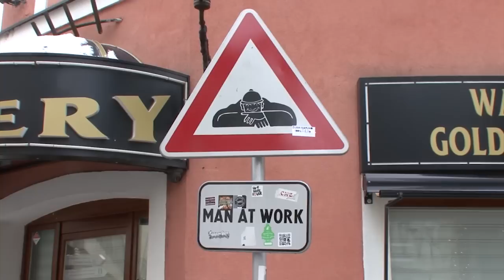Bratislava - 4 bronzane figure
Predlažemo da obiđete 4 bronzane figure koje se nalaze u centru Bratislave. To su figura francuskog vojnika na trgu preko puta francuske ambasade, čumil (radnik koji viri iz šahta) zatim Ignjacio Lamar (simpatični čikica sa šeširom) i na kraju paparaco.
Zahvaljujemo se agenciji Belvi i želimo svima SREĆAN PUT.